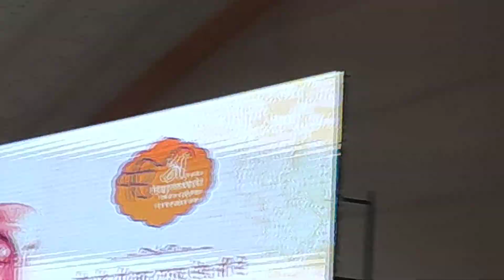Mukesh Aalam-Sultanpur Lodhi-11/11/2019